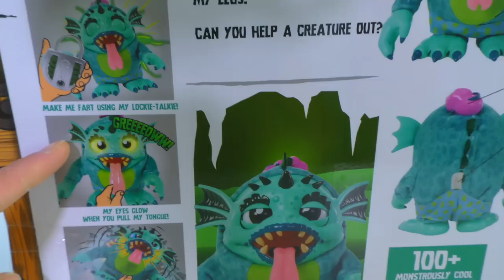Ghostbusters Find Giant Crate Creature in Haunted House ! || Toy Review || Konas2002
We thought it was a ghost making loud noises in the house but it turns out that it was Croak, the Big Blowout Crate Creature Surprise !

Big Blowout Crate Creatures Surprise - Croak
  Pop off the crowbar, break the lock, and unleash your new Beast Friend!
  Use your "Lockie Talkie" to project your voice through your monster from up to 50 feet away.
  Pull your Creatures tongue for monstrously funny noises!
  Twist the critter on your Creature's head for a countdown to the BIG BLOWOUT!!!
  Light up and interactive eyes bring your Crate Creatures to life.
Your new beast friend is bigger, grosser and more fun than ever! Unbox your Crate Creatures Surprise! Big Blowout- Croak, pull his tongue and finger for gross sounds, and use the walkie talkie lock to transmit your monster voice through your Creature! Tickle him to keep the laughs rolling. Turn the timer buddy on his head for a hilarious GAS EXPLOSION!